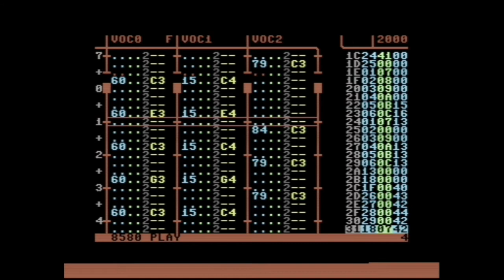C64_defMON: Favourite Frak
A remix of swedish synth band FRAK!
Made in defMON Commodore C64C ♡